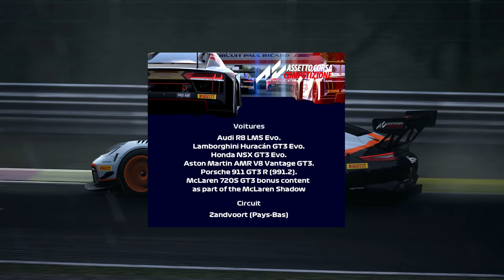Assetto Corsa Competizione - Version 1.1 (Review)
► Le jeu officiel du championnat du monde BLANCPAIN GT SERIES a droit à son lifting cru 2019 !
En effet après avoir impressionné à sa sortie, il est pour la première fois "patché" de manière conséquente avec six nouvelles autos, les livrées 2019 et le tracé de Zandvoort mais pas que !

Je passe pour vous en revue TOUT ce qu'il faut savoir sur cette nouvelle version disponible sur Steam !

Réseaux

Partenaires

Configuration